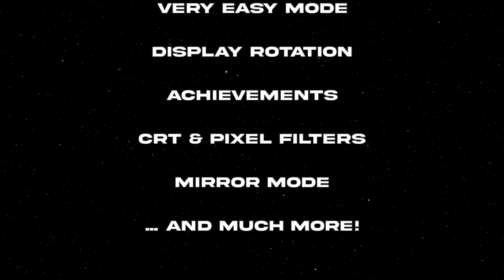Toaplan Arcade Shoot 'Em Up Collection Vol. 2 - Announcement Trailer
Enjoy authentic ports of arcade history’s top titles, updated with modern features and quality-of-life extras, including leaderboards, minimal input lag, and Mirror!

Vol. 2 hits Steam and GOG and August 24 and includes Hellfire, Fire Shark, Flying Shark, and Slap Fight. Wishlist today!